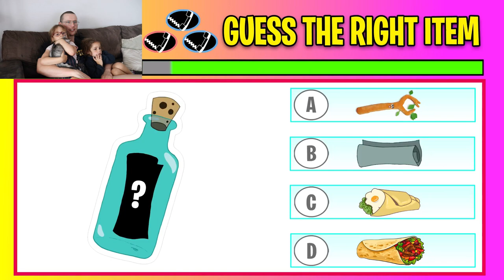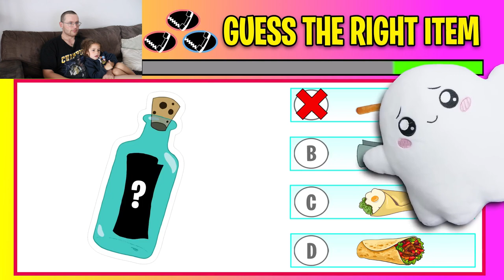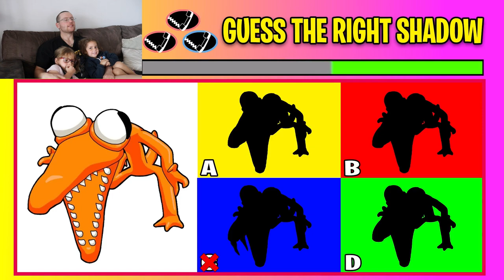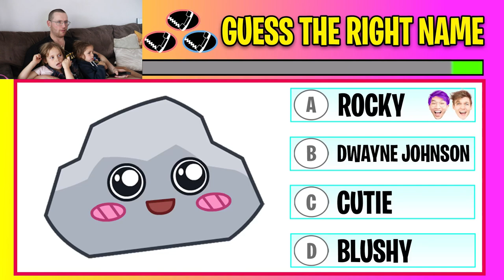*DAD vs DAUGHTERS* Spot The Difference Lankybox Challenge!